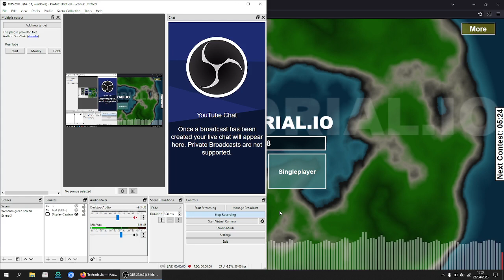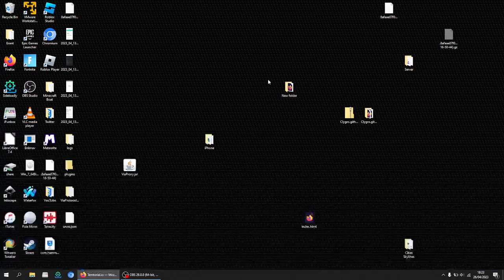The best .io game? (Territorial.io episode 1)